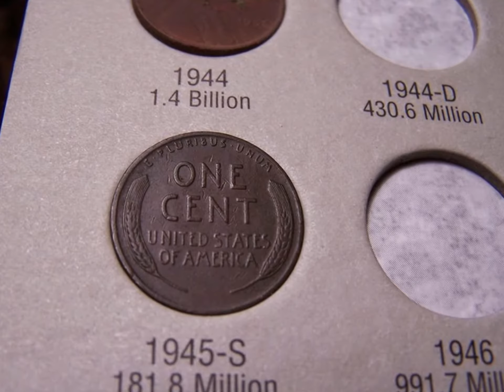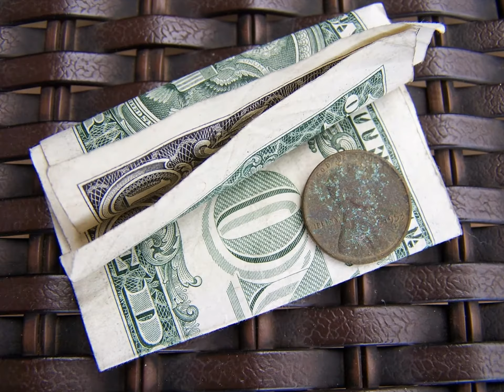#11 Metal detecting 100 year old wheat semi key date, keys, etc.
Olivia loves the digging as you will see in this series of photos.
Cotton weight insitu, old ornate purse clasp, old tools, 1912 D semi key wheat, surface dollar and 1958 wheat, Mexican Centavos 1972 insitu surface find after rain, thimble found under that huge shade tree, and some of the sites along the adventure.
Permissions obtained and metal detecting code followed.